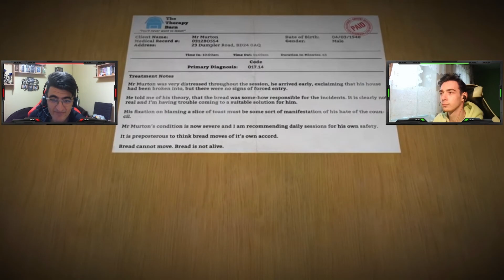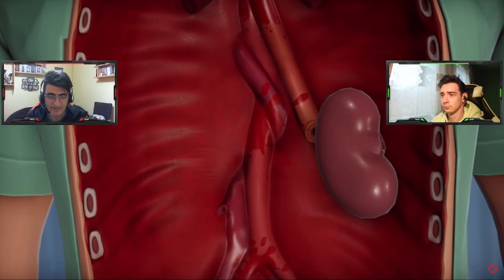☕Cafeluța de Gaming #3 - Simulatoare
👋Salutare tuturor, noi suntem Dan (@RazorBlade) și Liviu (@iTzLiviuTzZuL) și vă urăm bun venit pe canalul nostru, unde vom dezbate subiecte legat de lansări de jocuri, evenimente, tot ce este legat de Gaming!

☕Vizionare plăcută!

📃Subiecte:
1️⃣The Sims 4
2️⃣I am Bread
3️⃣Surgeon Simulator
4️⃣Dirt 3
5️⃣Train Simulator 2022
6️⃣Ace Combat 7

Intro:
🎵Artist: MDK

Outro:
🎵Artist: MDK